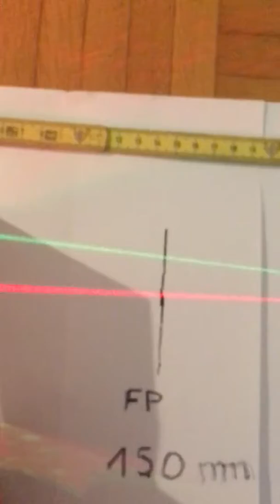Lens testing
Bought a lens from aliexpress, should be 150mm focal length, but it is 300mm.